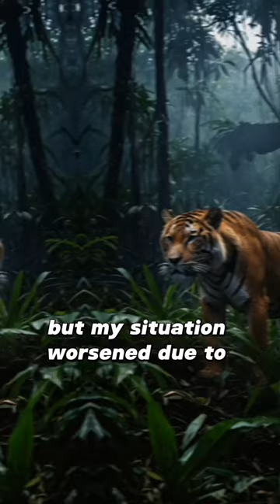The True Story of Dora the Explorer